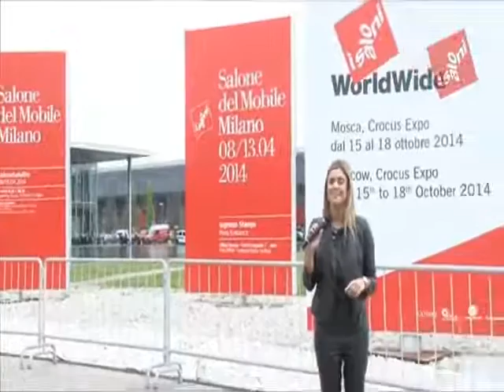Paulinho Peres no Transit Arquitetura especial iSaloni - Salone del Mobile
Paulinho Peres encontra os amigos Paulinho Pedroso e Larissa Ughini, do top programa Transit Arquitetura, no Salão Internacional do Móvel em Milão.